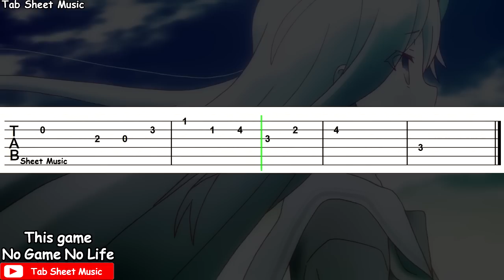No Game No Life OP - This Game Guitar Tutorial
No Game No Life Opening Guitar Tutorial

Anime: No Game No Life
Song: This Game
Performed by : Konomi Suzuki